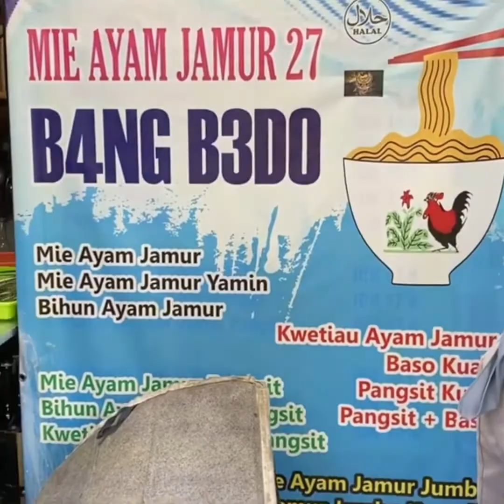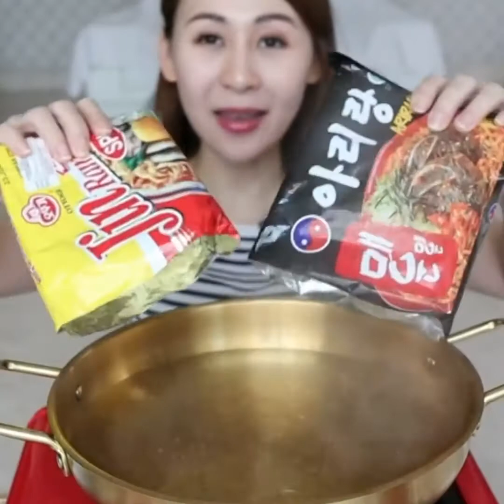MUKBANG MIE ALA SIBUNGBUNG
sumber